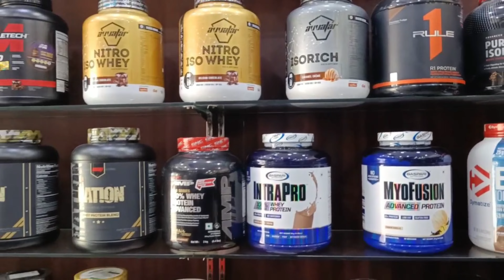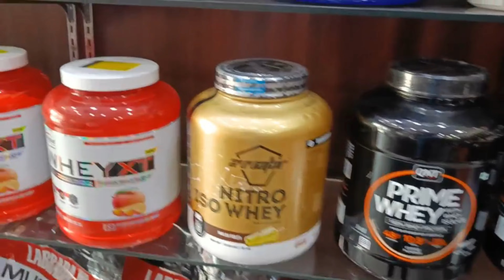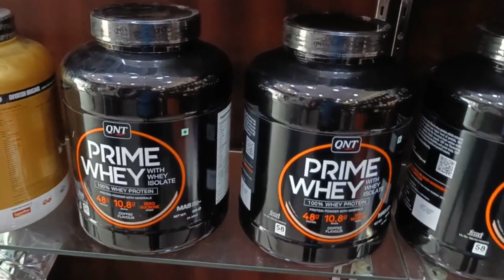Shop me hui bahas vlog #4 | Manish Nehra